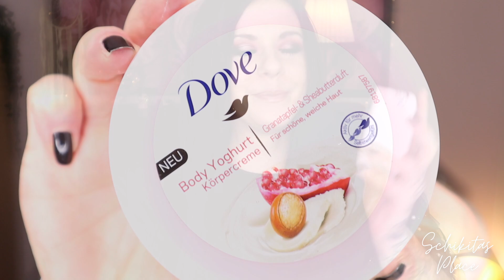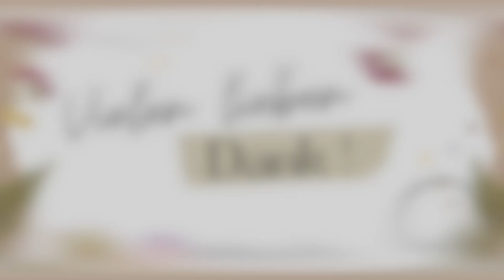PINKBOX | Dezember 2020 | EISPRINZESSIN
🌸WERBUNG🌸

Heute packe ich mit euch die Pinkbox vom Monat Dezember aus
Das Motto lautet
Viel Spaß mit dem Video
Hier gehts zur Pinkbox :

♡ PACKSTATION :
N. Senz
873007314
Packstation 118
35630 Ehringshausen

🌸 DIAMOBLACK :
15 % auf alles mit : Nicole15

♡ EQUIPMENT ZUM FILMEN :

*Kleines Stativ

Lied Intro :
Tape Machines feat. Mia Pfirrmann
Arms of Gold
Weihnachtslied :
our friend Santa